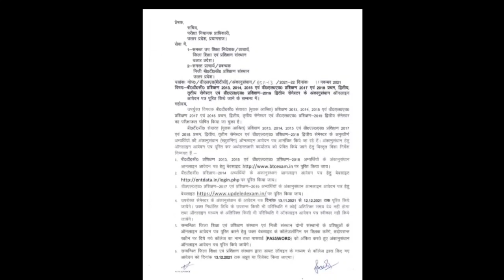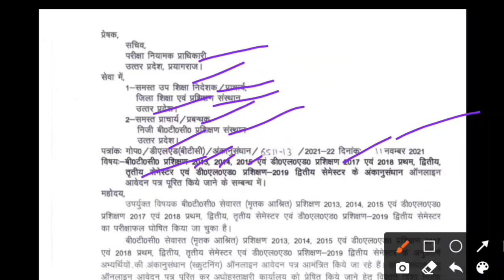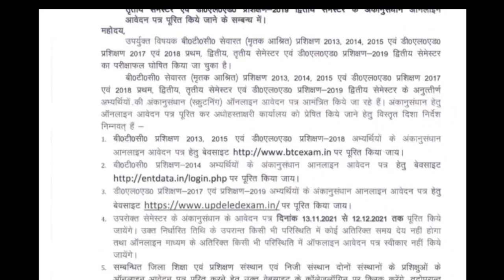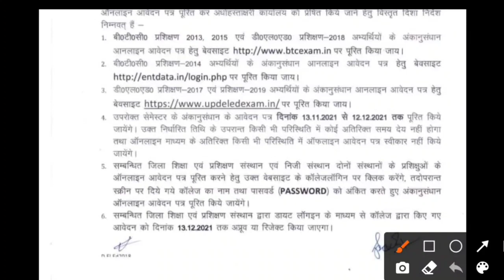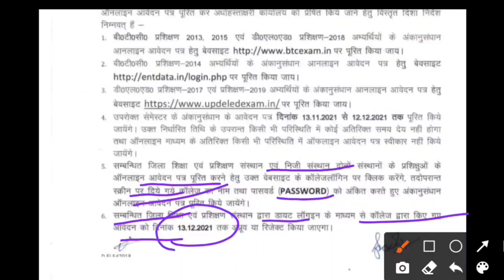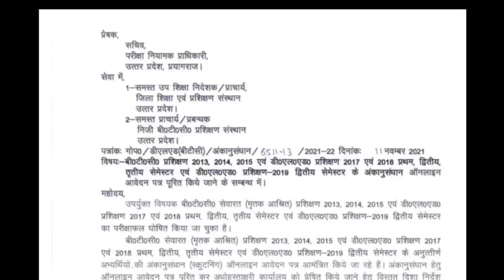UP DELED BTC SCRUTINY FORM | BTC 2ND SEMESTER SCRUTINY 2021 | BTC 2019 SCRUTINY FORM